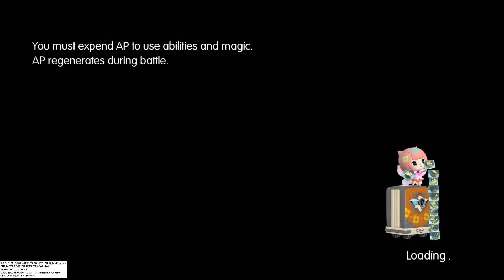Let's Play World of Final Fantasy (Blind) Part 23: Treasure Island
One more episode in the tearoom before going back to the main story. It's all about the trejjies.